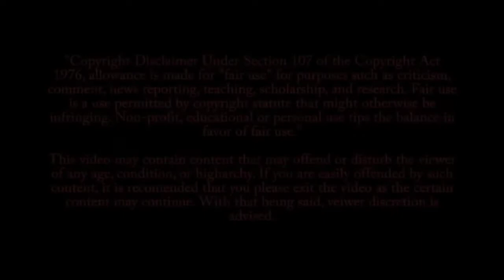TOP 10 SHIPS in STORM with Monster Waves and Rough Seas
Hi guys, this video is about TOP 10 SHIPS in STORM with Monster Waves and Rough Seas.